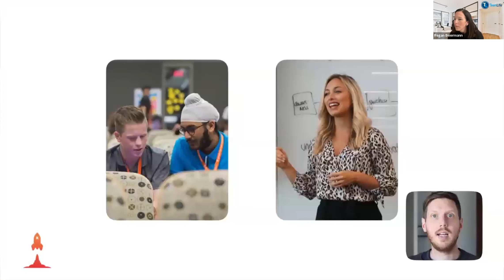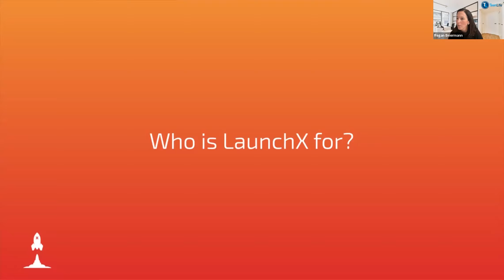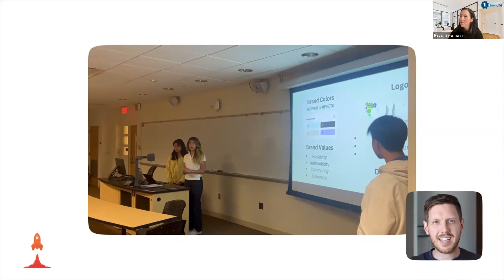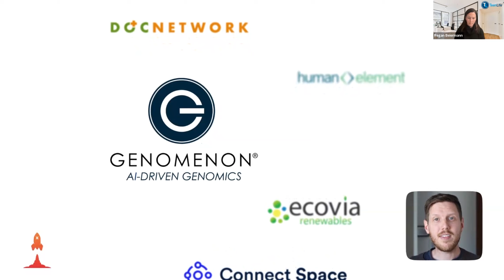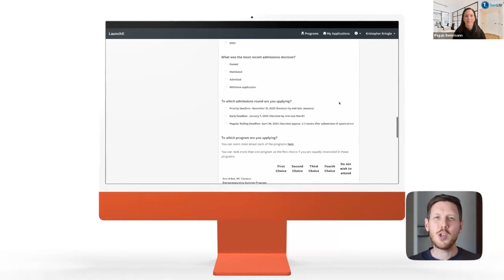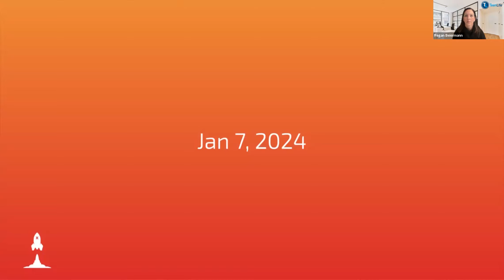LaunchX Online Entrepreneurship Program - TeenLife Summer Opportunities Virtual Fair 12.14.2023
Explore a variety of summer opportunities for teens at TeenLife's LIVE Summer Opportunities Virtual Fair. Learn more and request information from presenters